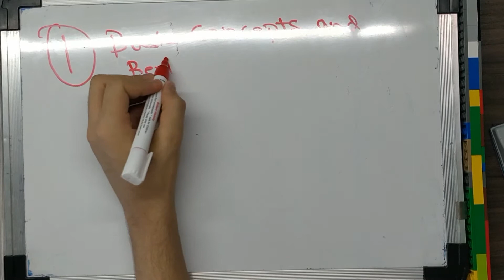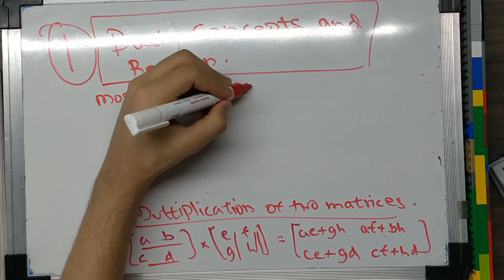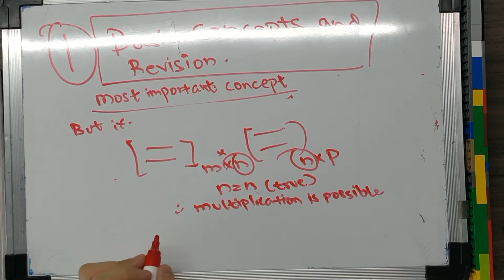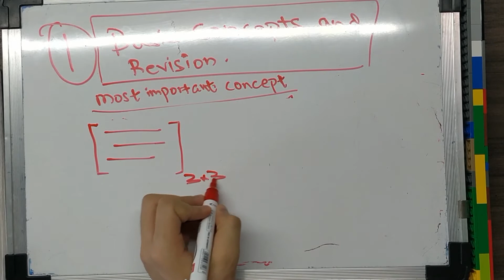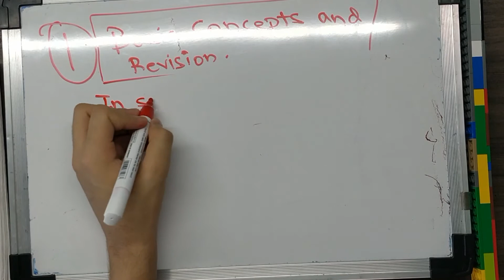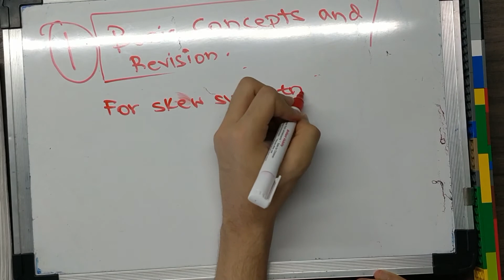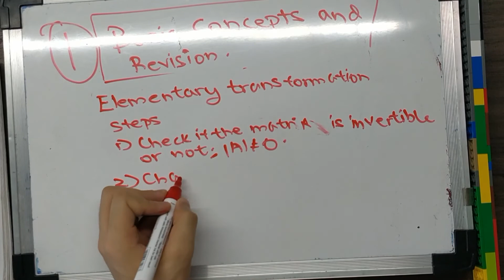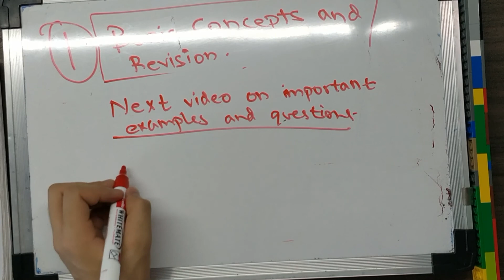MATRICES CLASS 12 CBSE/ BASIC CONCEPTS AND QUICK REVISION/ NO QUESTION VIDEO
Hello, this is Ansh Dholakia's YouTube channel.

In this video, I am writing the basic concepts required to tackle the matrices section in the CBSE class 12 Board exam.

I have not shown the method to express matrices as the sum of a symmetric and skew-symmetric matrix.

Also, this video is a quick revision but is with no questions.

In the next video, I will cover the important questions and examples from the chapter matrices.